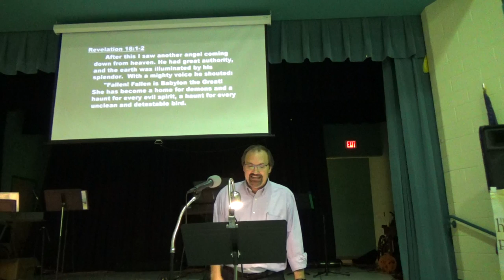REVELATION 17-19: "Faithful and True"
God's judgements are just.  God keeps His word.  He is Faithful and True.  In this message is an introduction to the "Great Prostitute" also know as the woman on the beast, the great city and Babylon.  God's people are instructed to come out of her.  Along with the beast, the false prophet and those with the mark of the beast they square off against the Lamb.  We choose which side we are on.